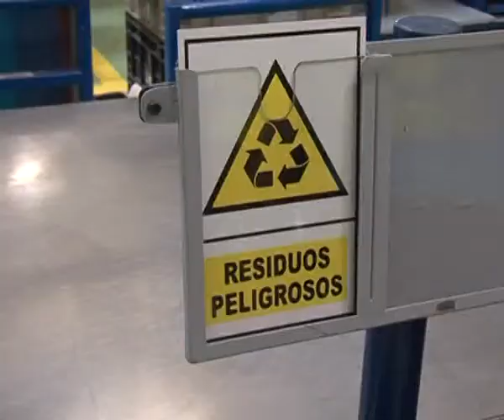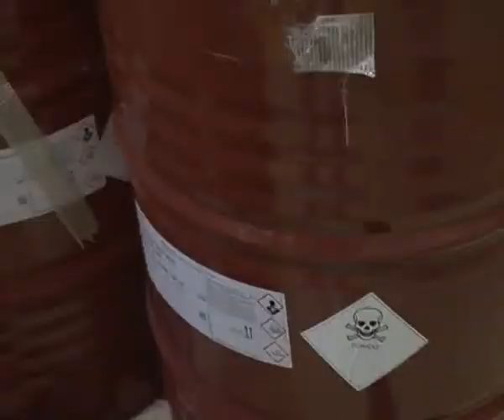Visita AJUSA instituto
Los alumnos de segundo de bachillerato del Instituto Tomás Navarro Tomás han cambiado las aulas por la calle para aprender nuevas lecciones.